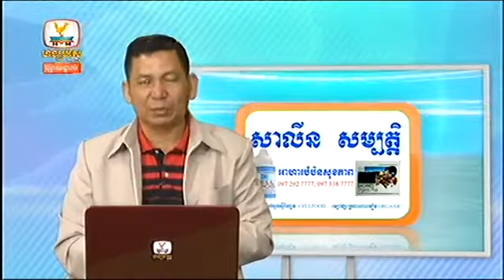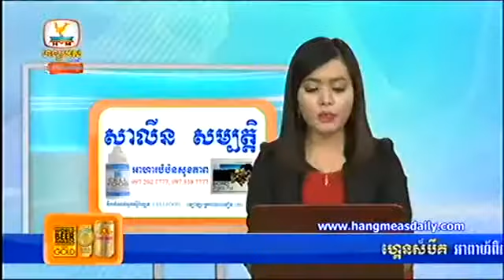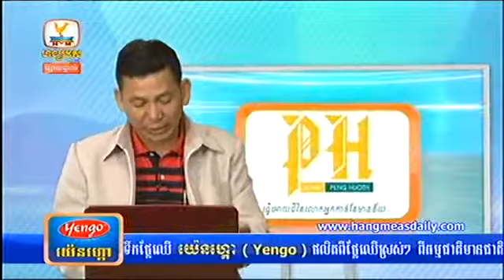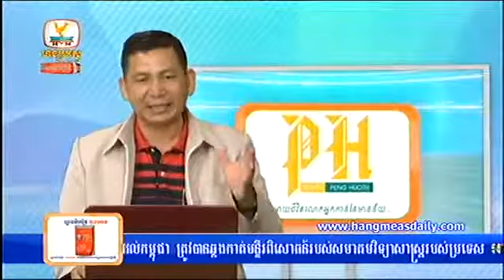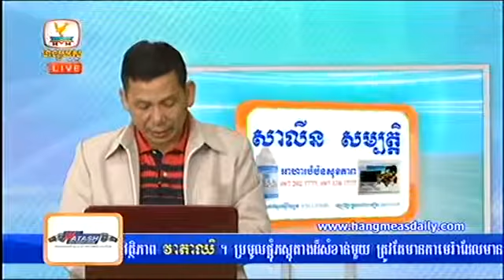Khmer News, Hang Meas News, HDTV, 28 May 2015, Part 08